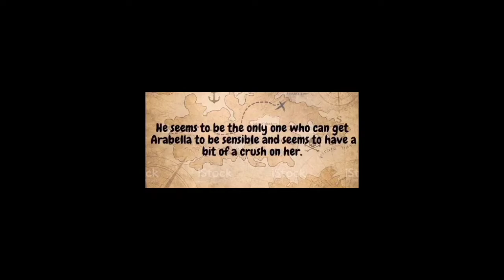Literary Character 2021 | Jack Sparrow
Literary Character 2021